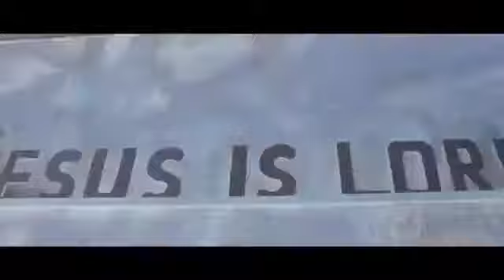K. Cartel - "Turning Up With The Saints" Feat. RealGiftedJay (Official Music Video)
The Official Music Video For K. Cartel "Turning Up With The Saints" Feat. Real Gifted Jay

The Prayer Plug ATL🙏🏽🔌
🔌Holy HipHop Music Videos & Content
𝐀 𝐒𝐨𝐮𝐫𝐜𝐞 𝐎𝐟 𝐏𝐫𝐚𝐲𝐞𝐫 & 𝐃𝐢𝐬𝐜𝐢𝐩𝐥𝐞𝐬𝐡𝐢𝐩 𝐅𝐨𝐫 𝐂𝐫𝐞𝐚𝐭𝐢𝐯𝐞𝐬
Platform for Spirit Filled Millennials🌐
Promo|Prayer📲DM

For More Music and videos go to theprayerplugatl.com

The Prayer Plug Atl Youtube Channel Features The Hottest Spirit Filled Hip Hop In The Streets.